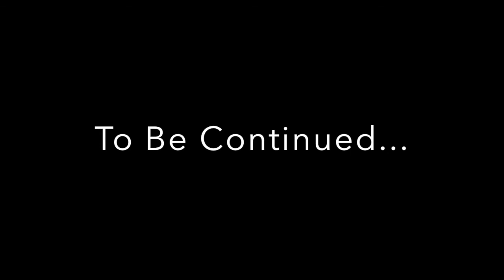Rolen's Patrol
Rolen shares his day with you.  Three of his usual stops on his morning route: Rough Cut Barber Shop, Nob Hill Shoe Repair and Lightning Will Bar and Grill.